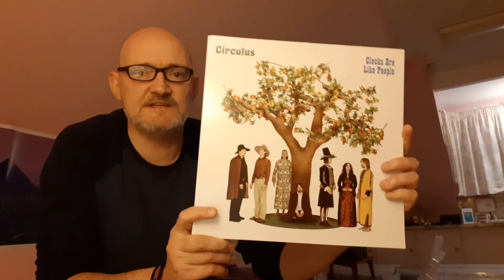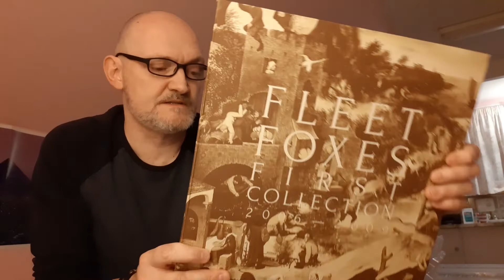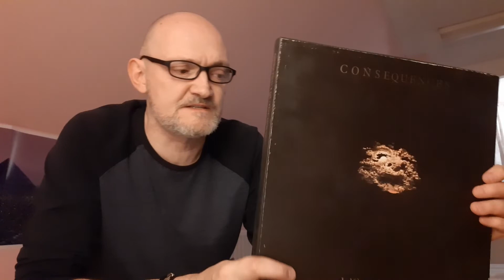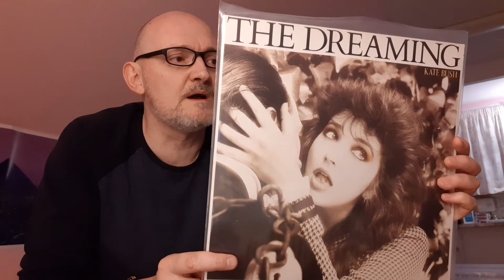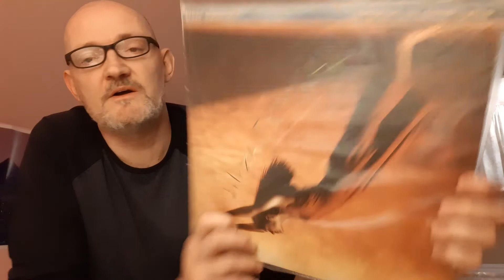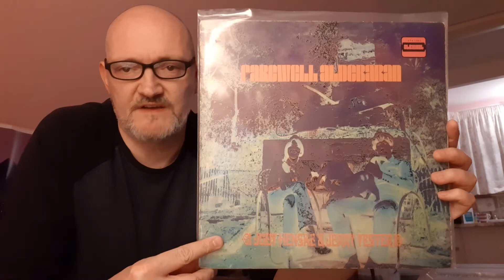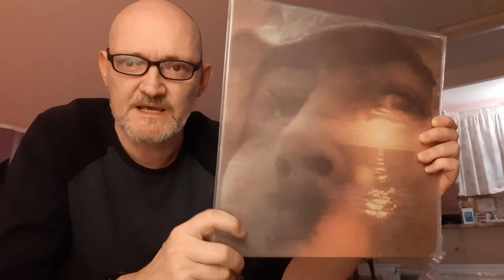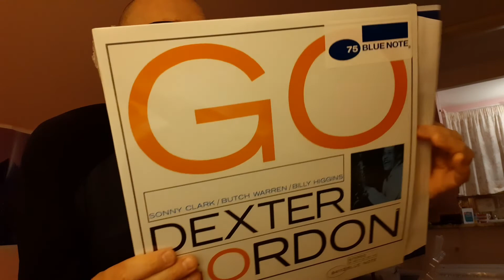Vinyl Tag 2021